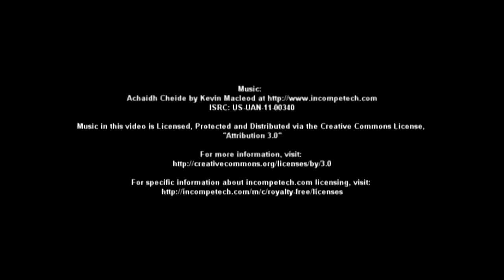Haliburton Highlands Water Trails - Canoeing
May 20th, 2012 - This video is created using a camera mounted on the front of a kayak that automatically takes a picture every 2 seconds during a 3 day canoe trip in the Haliburton HIghlands Water Trails.

ISRC: US-UAN-11-00340